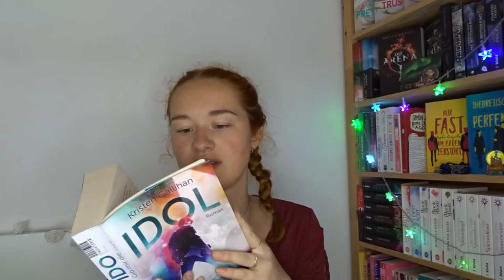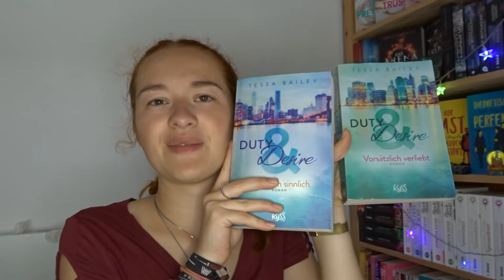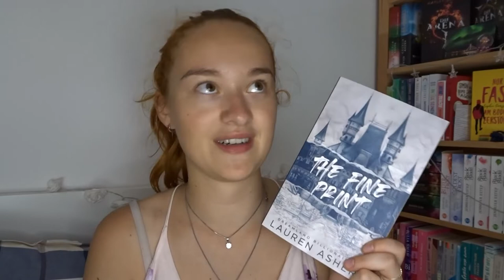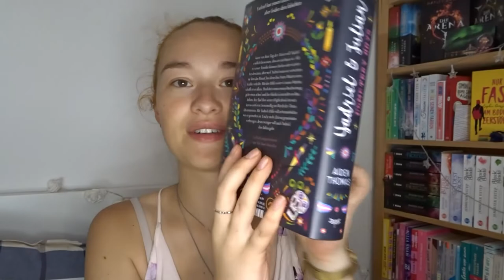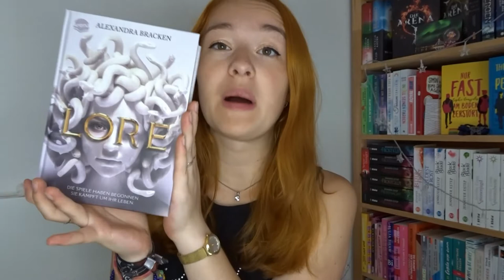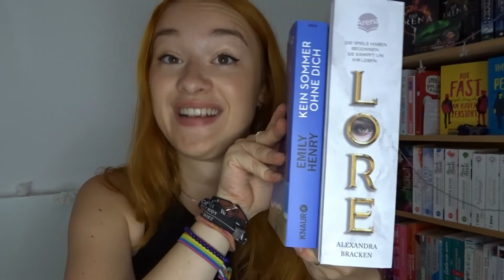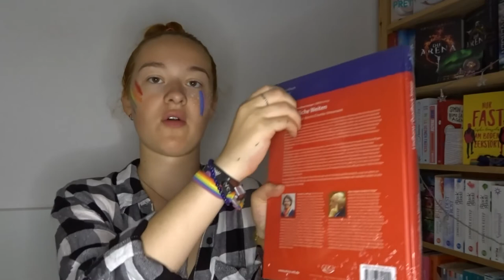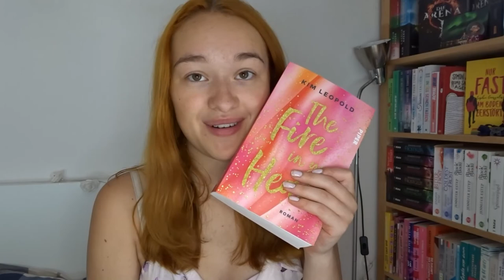Rebuy Paket und noch einige andere neue books :) | Neuzugängis Juli '22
Moin moin,
yes, habe mir gedacht, dass es sich vll mal wieder lohnt ein Neuzugänge Video zu machen and here it is.
Hoffe ihr habt Spaßi beim Anschauen (ik es ist sehr lang geworden, sry)
Ansonsten tschau mit au.
genau.

Hier die genannten Bücher: (alles unbezahlte Werbung)
1. Reiseführer Edinburgh [Zustand: Gut; Preis: 1,49€]
2. Reiseführer Schottland [Zustand: Gut; Preis: 2,09€]
3. Idol. Gib mir die Welt- Kristen Callihan [Zustand: Sehr gut; Preis: 3,59€]
4. Duty& Desire. Verboten sinnlich- Tessa Bailey [Zustand: Gut; Preis: 4,39€]
5. Lions. Feuriger Instinkt- G.A. Aiken [Zustand: Gut; Preis: 4,39€]
6. Female Choice. Vom Anfang und Ende der männlichen Zivilisation- Meike Stoverock
7. The fine print- Lauren Asher
8. Die Zukunft der Außenpolitik ist feministisch- Kristina Lunz
9. Yadriel und Julian. Cemetery Boys- Aiden Thomas
10. Lore. Die Spiele haben begonnen. Sie kämpft um ihr Leben- Alexandra Bracken
11. Kein Sommer ohne dich- Emily Henry
12. Unendliche Weiten. Kreuz und quer durchs Chemie-Universum- Lindhorst, Thisbe K. / Quadbeck-Seeger, Hans-Jürgen / GDCh (Herausgeber)
13. The Fire in Your Heart (California Dreams 3)- Kim Leopold